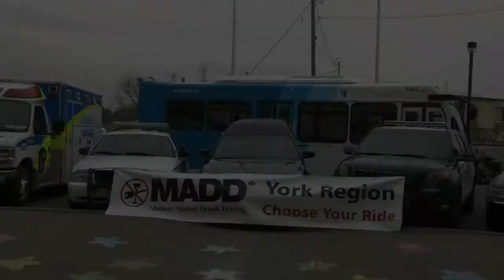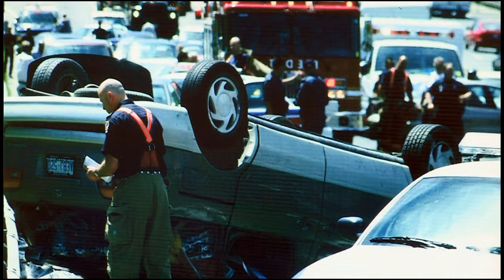Fr. Michael McGivney CA Kicks off MADD's 2012 R.I.D.E. Program